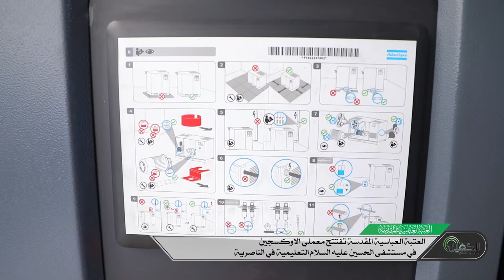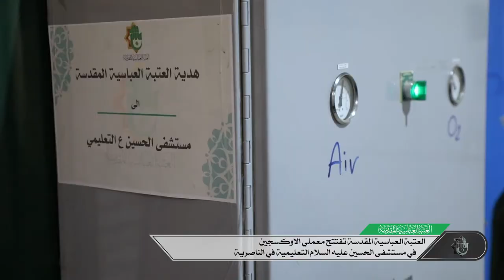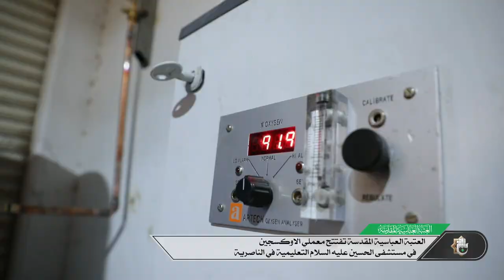العتبة العباسية المقدسة تفتتح معملي الاوكسجين في مستشفى الحسين عليه السلام التعليمية في الناصرية